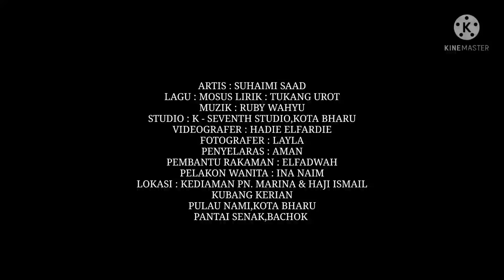SUHAIMI SAAD : KADANG KADANG RINDU KADANG KADANG LUPA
Artis : Suhaimi Saad
Lirik : Tukang Urot
Mixing : Kamarul Anuar
Studio : K Seventh Studio Kota Bharu Kelantan
Terbitan : Karya Mosus